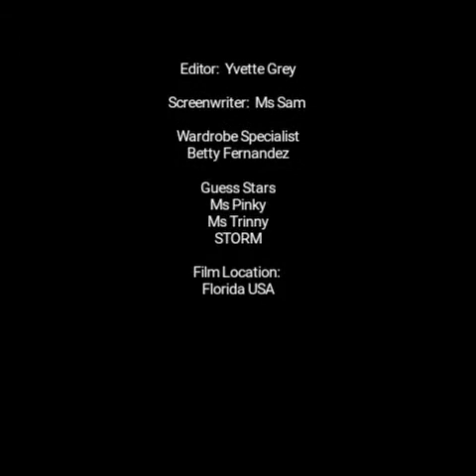Ms Sam's Family Reunion (Edited)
Madea not invited!